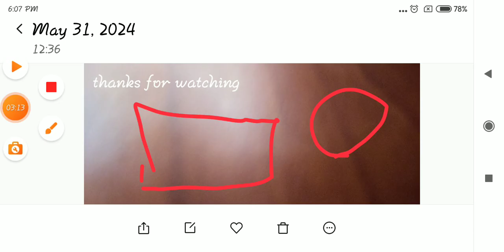anger of stickman 5 game walkthrough part8